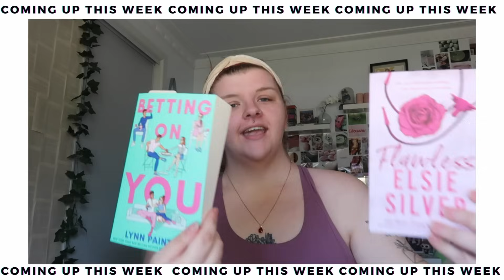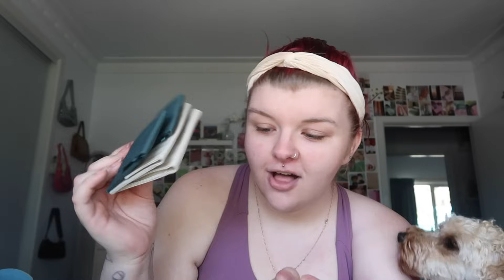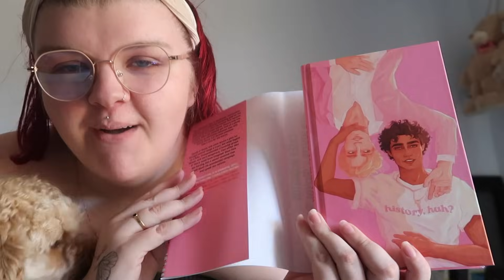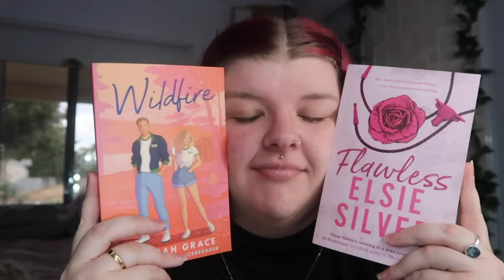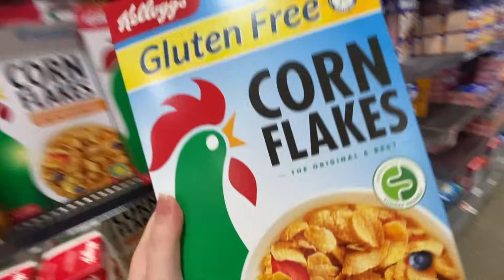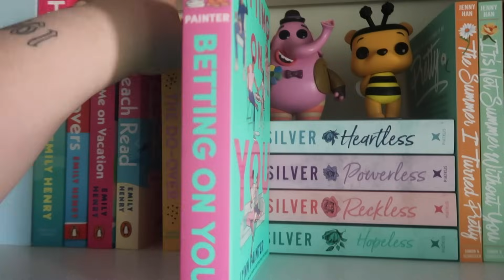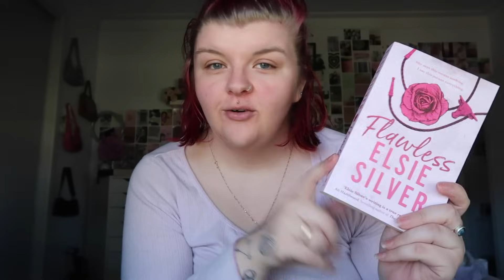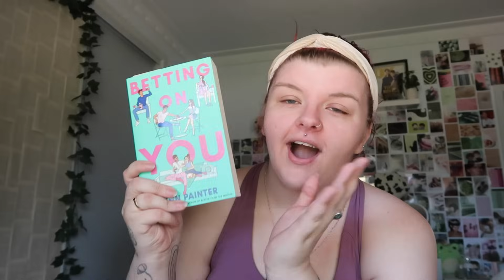WEEKLY VLOG! | setting up for xmas, lots of book talk & the best mail! | Chloe Benson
In today's video, I weekly vlog the week hectic week of setting up for christmas & talking about heaps of books!
everything you need to know about ana luisa:
▷ YOU CAN FOLLOW ME ON:  ▷
▷MY SMALL BUSINESS: ▷
▷FAQ’S ▷
⋆ How old are you?: 25
⋆ Where are you from?: Victoria, Australia.
⋆ What do you film with?: Canon G7X
⋆ What program do you edit with?: Cyberlink Powerdirector 18
⋆ What is the song played in your intro?: Vibin'- Kesh Kesh

Spread Love & Stay Positive, and I'll see you guys in my next video! x